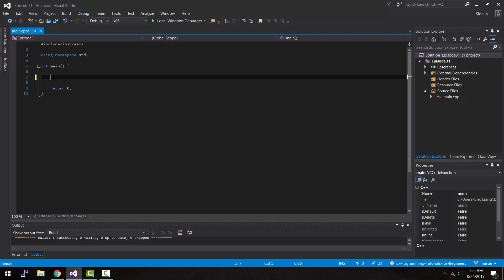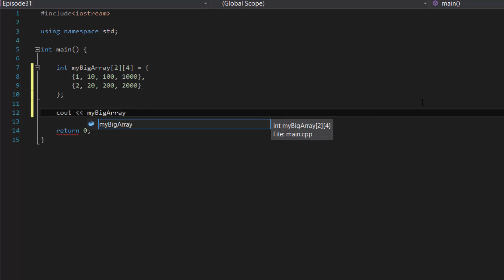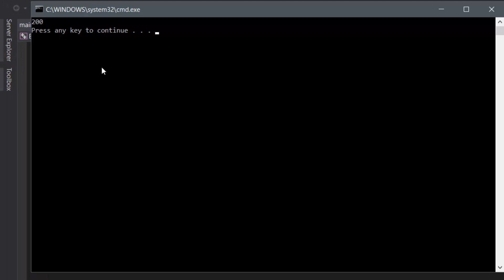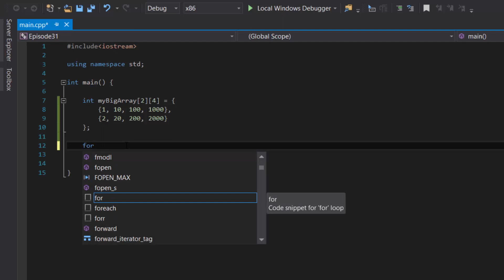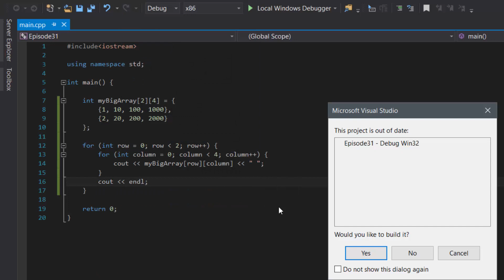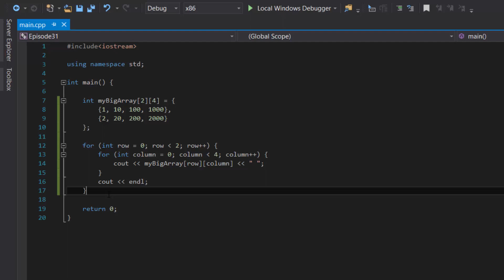C++ Programming Tutorials - 31 - C++ Multidimensional Arrays - Eric Liang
Learn how to create multidimensional arrays in c++. In this video, you will learn how to declare a multidimensional array and display a multidimensional array in c++ using Visual Studio. To keep things simple, we will only focus on creating a 2D multidimensional array.

The introduction music used in this video is created by Tobu and Itro.
I do not take any credits for the creation of the music content.